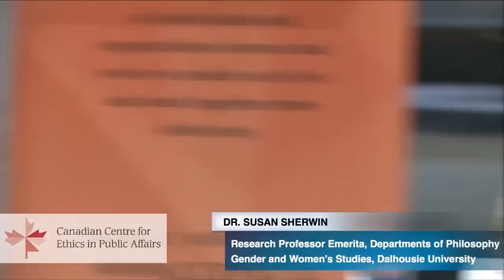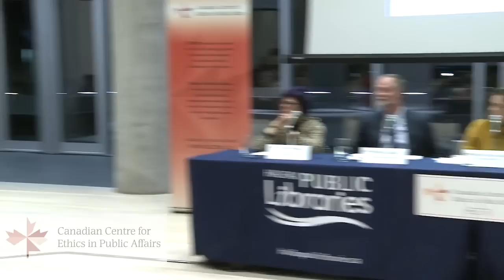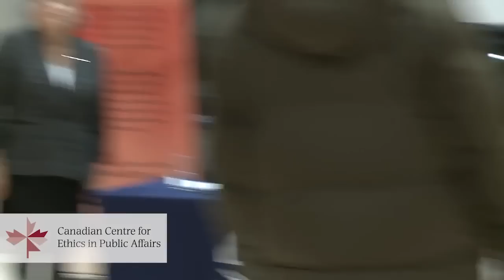CCEPA: Sexualized Violence on Our Campuses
January, 2015: What is required to create a cultural shift away from misogyny, sexism and sexualized violence? In light of the the Dalhousie Dentistry Gentlemen's Facebook scandal and the Saint Mary's University Rape Chant incident, universities need an integrated approach to respond to sexualized violence. Panelists from Halifax universities will discuss underlying systemic causes of this culture of gender-based violence and proactive approaches to change.

Dr. Françoise Baylis, Professor, Canada Research Chair in Bioethics and Philosophy, Dalhousie University

Dr. Jody Clarke, Academic Dean, Atlantic School of Theology

Dr. Rylan Higgins, Professor, Anthropology, Saint Mary’s University

Dr. Marnina Gonick, Canada Research Chair in Gender, Mount Saint Vincent University

Dr. Jayne Wark, Professor Art History and Critical Studies, Nova Scotia College of Art and Design

Moderator: Dr. Susan Sherwin, Research Professor Emerita, Departments of Philosophy, Gender and Women’s Studies, Dalhousie University

Presented at the Halifax Central Library